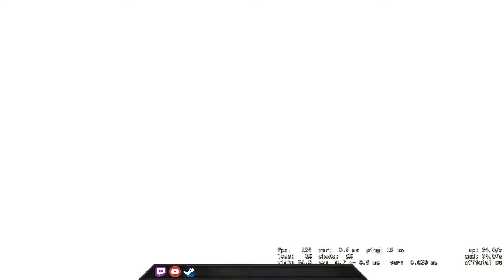Alternative Account + Agency = ? - CSGO Comp Full Game #235